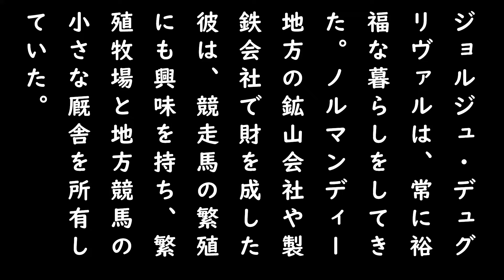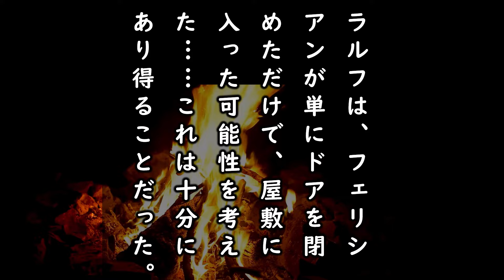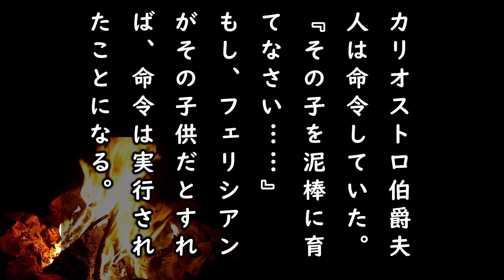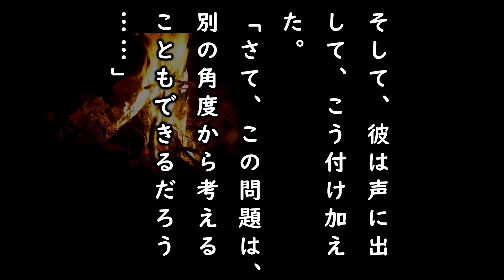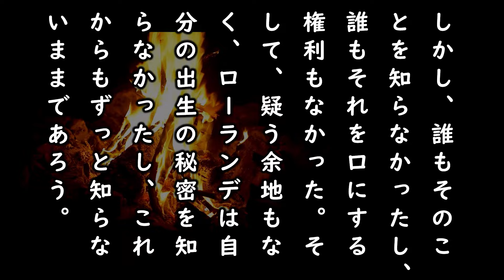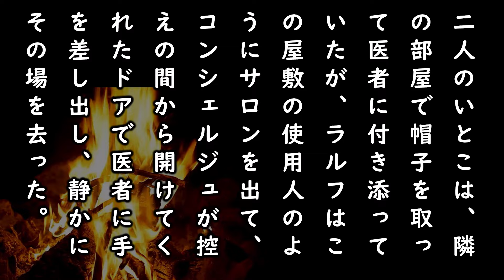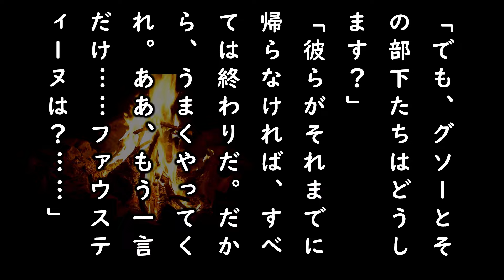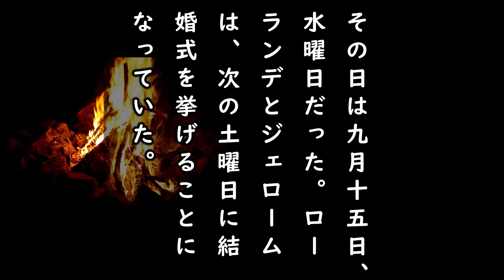【朗読】カリオストロの逆襲 第十四章『青い宝石箱』｜ミステリー小説｜アルセーヌ・ルパン｜モーリス・ルブラン｜暇つぶしにいかがですか？｜オリジナル翻訳｜字幕付き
モーリス・ルブラン原作「カリオストロの逆襲」第十四章『青い宝石箱』の朗読です。

暇つぶしやお休みになる前のひとときにいかがですか？

‹チャンネルガイド›
G.K.チェスタトン
S.S.ヴァン・ダイン
オースチン・フリーマン
ガストン・ルルー
モーリス・ルブラン
ジョセフィン・ティ

★モーリス・ルブラン原作「カリオストロの逆襲」再生リスト

✨️別冊@ようつべ文庫（サブチャンネル）

登場人物：
アルセーヌ・ルパン・・・怪盗紳士。
ラルフ・ダヴェルニー・・・アルセーヌ・ルパンの変装。

クラリス・デティグ・・・ルパンの妻。死亡。
ジョセフィーヌ・バルサモ・・・カリオストロ伯爵夫人。死亡。

フィリップ・ガヴレル・・・銀行から大金を下ろした男。オランジュリー邸の所有者。
エリザベート・ガヴレル・・・フィリップの姪。クレチマス邸に住む。死亡。
ローランデ・ガヴレル・・・エリザベートの妹。クレチマス邸に住む。

フェリシアン・シャルル・・・若い建築家。ルパンとクラリスの息子？
ジェローム・ヘルマス・・・エリザベートの婚約者。

エドゥアール・・・クレチマス邸の使用人。
アメリー・・・エドゥアールの妻。姉妹の家庭教師。

ジョルジュ・デュグリヴァル・・・ガヴレル姉妹のいとこ。

ルーセラン・・・予審判事。
グソー・・・主任警部。

バルテルミー・・・強盗犯。本名：オーギュスト・ダイレロン、ルパンの元部下。トマ・ル・ブックとシモンの父親。

シモン・ロリアン・・・謎の人物。事件の日に何者かに襲われる。トマ・ル・ブックの弟。
ファウスティーヌ・コルチナ・・・シモン・ロリアンの恋人。

ドラトル・・・医師。ルパンとは古い付き合い（奇巌城）。フェリシアン・シャルルをルパンに紹介した。
アルヴァール・・・芸術家。ファウスティーヌをモデルにフリュネを
制作。

トマ・ル・ブック・・・ブックメーカー。シモン・ロリアンの兄
紳士・・・謎の人物。トマ・ル・ブックと賭け事をする。ルパンの変装。